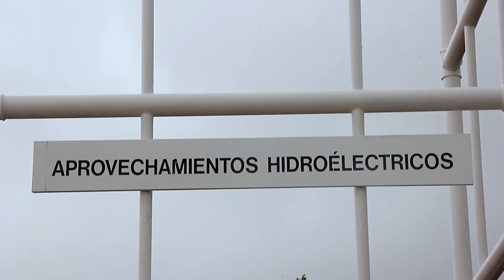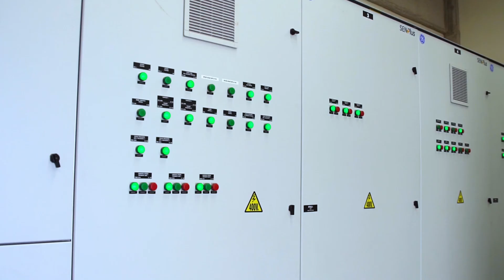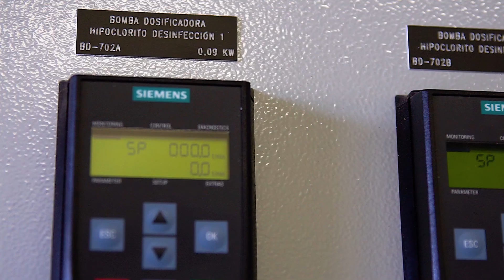World Water Day 22 March -English version